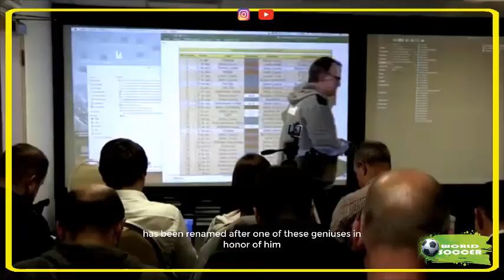Marcelo Bielsa - مارچلو بیلسا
Marcelo Bielsa
Marcelo Alberto Bielsa Caldera, nicknamed El Loco Bielsa is an Argentine professional football manager and the head coach of Premier League club Leeds United. He is a former player and played as a defender for Newell's Old Boys, Instituto, and Argentino de Rosario. Bielsa has managed several football clubs and also the national teams of Argentina and Chile.

مارچلو بیلسا
زاده 21 ژولای 1955
مارچلو آلبرتو بیلسا کالدرا ، یکی از بهترین مربیان فوتبال از سرزمین نقره آرژانتین که الهام بخش بسیاری از مربی های بزرگ فوتبال نظیر پپ گواردیولا ، دیگو سیمئونه ، مارچلو گایاردو ، پوچتینو و ... محسوب میشود یکی از بزرگترین تئورسین های دنیای فوتبال فوتبال خود را به عنوان یک مدافع آغاز کرد و هیچگاه به تیم ملی نرسید ، او دوران مربیگری را از باشگاه نیولز اولد بویز آغاز کرد و ستارگانی نظیر باتیستوتا و پوچتینو را به جهان فوتبال معرفی نمود ، و با این تیم قهرمانی در لیگ آرژانتین و نایب قهرمانی لیبرتادورس را تجربه کرد . در سال 1998 جانشین پاسارلا در تیم ملی آرژانتین شد و با وجود حذف از جام جهانی 2002 به واسطه نمایش های چشم نواز تیمش تا سال 2004 به کارش در تیم ملی ادامه داد و با آرژانتین قهرمان المپیک 2004 آتن شد . بیلسا در جام جهانی 2010 هدایت شیلی را به عهده گرفت و به واسطه نمایش های خیره کننده این تیم تحسین همگان را برانگیخت . او از سال 2018 هدایت لیدزیونایتد را برعهده گرفت و موفق د این تیم را بعد از سال 2004 دوباره به لیگ برتر بازگرداند . فوتبال هجومی و مالکانه از خصوصیات تیم های تحت هدایت اوست . به خاطر رفتار عجیب به او لقب لوچو بیلسا به معنی بیلسا دیوانه داده شده است .

 Narrator & Written : Shahram Erfanian
Edit : Saeide Saatchi & Shahram Erfanian
Collector : Saeide Saatchi & Saeed Monfared
نویسنده و راوی : شهرام عرفانیان
ادیت : سعیده ساعتچی - شهرام عرفانیان
گردآوری : سعیده ساعتچی - سعید منفرد